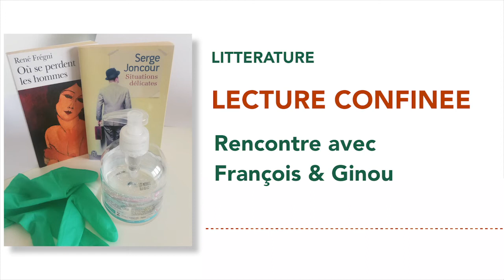Lecture confinée #3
"La meilleure manière de voyager, c'est encore de lire un bon livre."
Jules Claretie

François et Ginou nous parlent de leurs dernières lectures :
Ian Caldwell : Le cinquième évangile
Graeme Simsion : Le théorème du homard
Frédéric Lenoir : Le secret